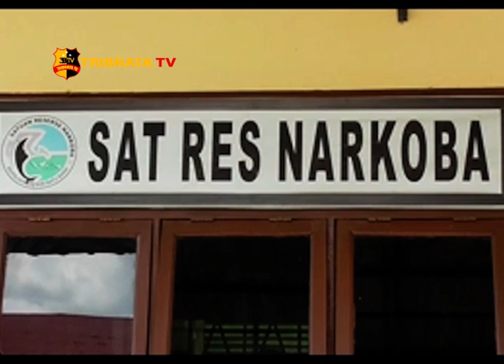DUA BANDAR SHABU DITEMBAK